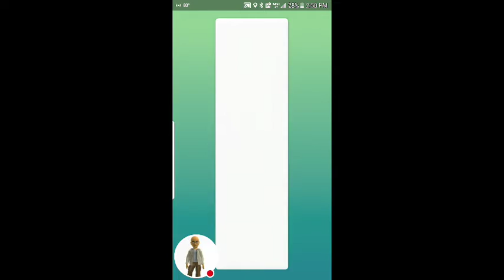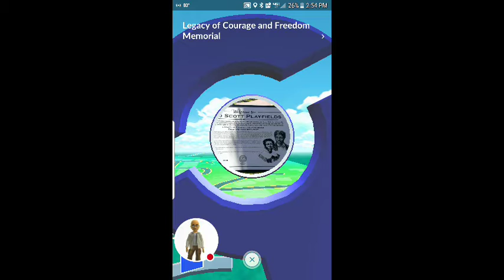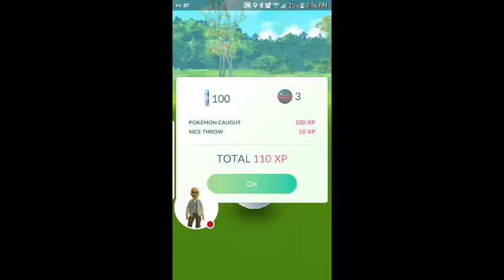Raid boss with cupcake worldc